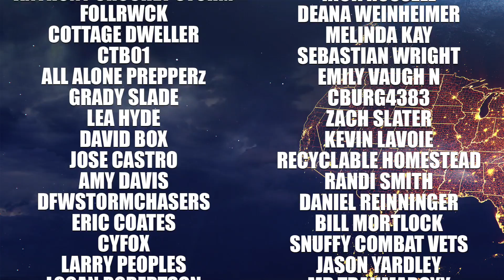These Massive Storms May Cause Major Impacts, Tropical Cyclones, Severe Weather, and more...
In this video we take a close look at the GFS which outlines what could be a worst case scenario for our newest tropical cyclone. Nothing to panic about, we're just talking possibilities!

Consult your local NWS and the NHC for the most reliable weather updates.

Severe NE: 2:47
Tropics: 8:59

WEATHER MERCH!!!